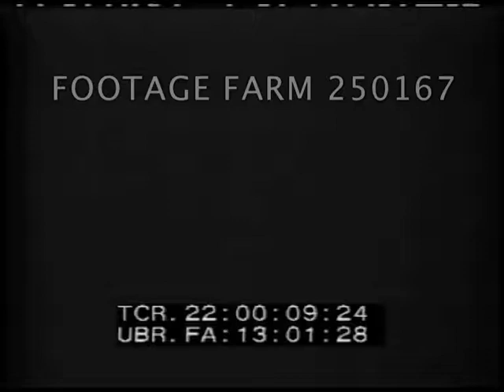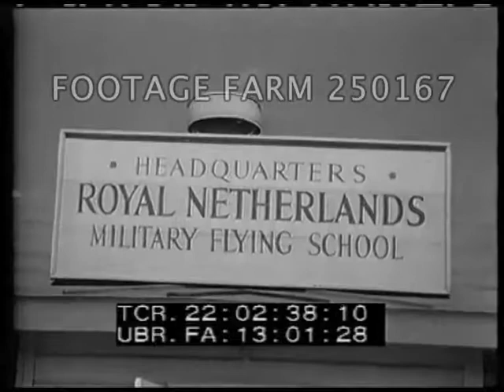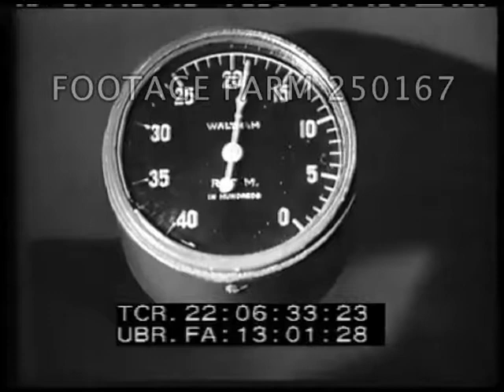1940s, Dutch Military Training - 250167-01 | Footage Farm Ltd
[WWII - 1940s,  Dutch Military Training; Plasma Manufacturing.]
Titles
22:00:37  Montage:  CU ice skates, tilt up to young Dutchman skating; women & men skating, horse pulling sled past skaters on canal; summer & horse & carriage past w/ windmill in background; people picking flowers, CU daffodils; city intersection w/ policeman directing traffic.
22:01:06  Montage:  Aerial of German bombers; night & burning buildings of Rotterdam; daytime aerials of canals & destroyed city.
22:01:24  Montage:  LS volcanic island of Dutch East Indies; planting & harvesting rice.  Medical students at microscopes.  MCUs Balinese dancers.  Japanese troops & burning buildings; East Indian soldiers firing rifles & machine guns; battle scenes; Queen Wilhelmina at microphones.  Dutch soldiers in Canadian military classrooms; CU shoulder patch; troops training w/ mortars & bayonets in field.  Netherlands Military Flying School in Mississippi; CU Dutch pilots in fighter cockpit,  take off overhead.  Pilots on tarmac, into bomber & taking off.  Aerials of battle, CUs on controls; bombing; bombs drop; explosions.
22:03:28  POV from small sub chasers patrolling w/ spray over boats.  Dutch anit-aircraft guns on ships.
22:04:04  Ceremony below banner of Queen, Java fliers eating; shoes on doorstep; ceremonial dancers; CUs soldiers at attention.
22:04:52  Title.  Medic preparing plasma & giving to wounded on ground.  CU sign:  Tue. Jan. 25 Blood Bank.  Interior w/ people lining up to donate blood; nurse takes temperature; men on cots; blood into box; Red Cross van; nurses processing w/ centrifuges , dial, bottles removed & put into 5 gallon jugs & pints filled & frozen w/ dry ice, drying & sealed.  Distilled water bottled & packed & sealed in tins.  Box label.
22:08:25  Travel montage:  railroad runby, ships in convoy, military transport taking off; wounded on stretcher given plasma while carried.  CUs.
WW2 Allies; Stereotypes; Medical Processes; Life-Saving Inventions; Blood Drive;